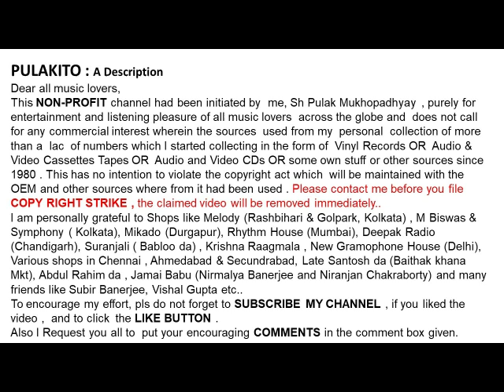আলপনা ব্যানার্জি-ওগো তোমার চাওয়া (১৯৫১)-Alpana Bandopadhyay-OGO TOMAY CHAOA (1951)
ওগো তোমার চাওয়া (১৯৫১)
আলপনা ব্যানার্জি
Alpana Bandopadhyay
OGO TOMAY CHAOA (1951)
Lyrics : Gauripeasanna Majumdar

Help Please.